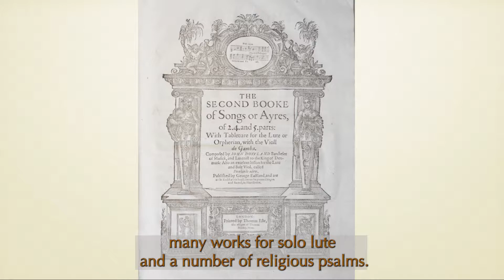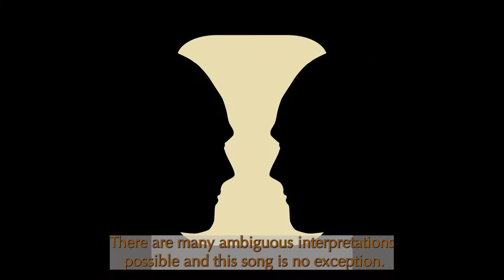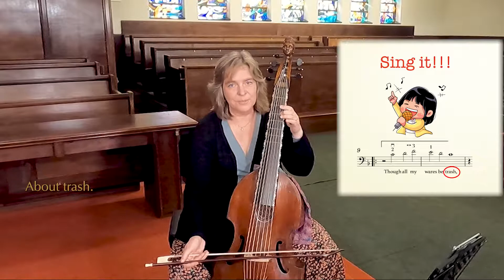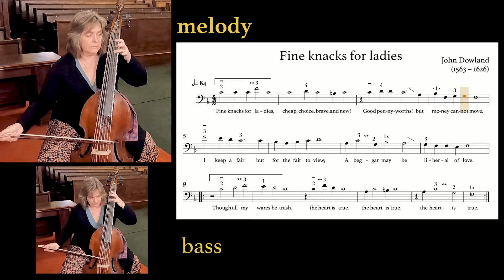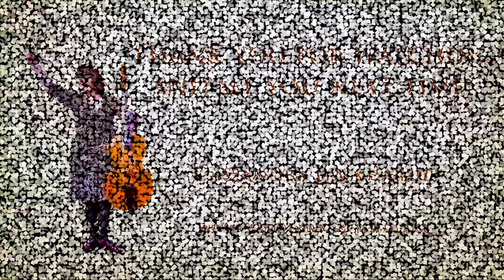Fine Knacks for Ladies (John Dowland) for Viola da Gamba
An episode of the video series "Behind the Black Dots: Discovering the Viola da Gamba." This complete one-year course gets you playing right away: you get to play the great repertoire together with me, while learning the fundamentals of gamba technique! It’s perfect for either the new enthusiast or for the experienced player who'd like to brush up on their technique.

Want to know more about me?

Contents:
00:00 Intro/Setting the Stage
01:36 Duet
02:40 Learn
08:15 Play
09:28 Epilogue